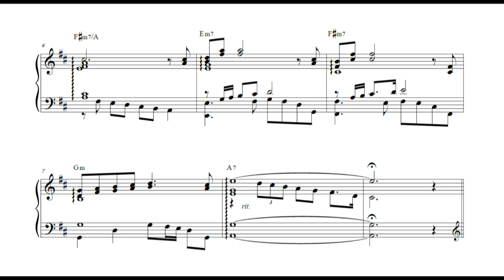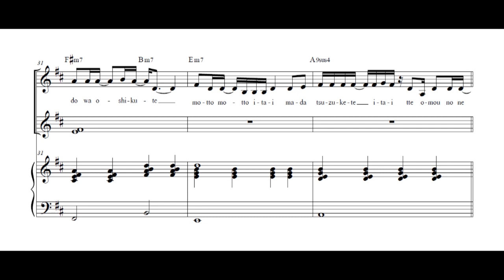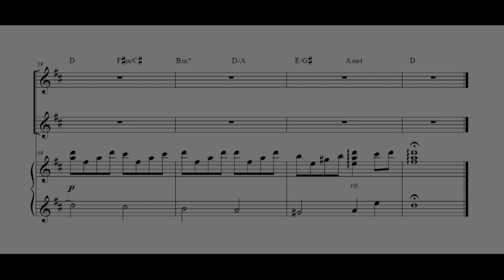Symphonic Rain - I'm Always Close to You (Piano/Vocal Sheet Music + Cover)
Symphonic Rain (シンフォニック＝レイン)
"I'm always close to you"
Composed by Ritsuko Okazaki (岡崎律子)
Arranged by Latios212 (me)

Piano - Latios212 (me)

Here is my arrangement and cover for my favorite song from Symphonic Rain! This is a collab with my good friend Kurai whose wonderful voice you can hear on top of my playing.

This is one of Phorni's two songs from the game. Although all of the songs from Symphonic Rain are fantastic, the bittersweet sound and lyrics of this one, coupled with its significance in game, make it the one I love most.

For this arrangement, we decided to maintain most of the parts from the in-game version of the song but incorporate some additional parts from the full version of the song as well (from the "For Ritz" album). I hope it flows nicely~

You can find song lyrics here thanks to the Symphonic Rain community on Discord

If you haven't played the game, please do look it up! It's still on my mind well over a year after I've finished it :')